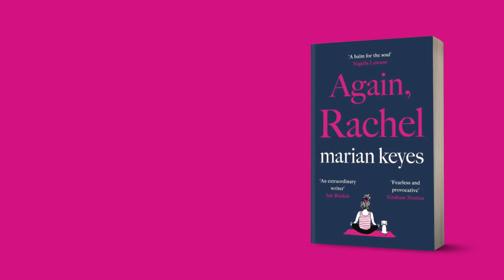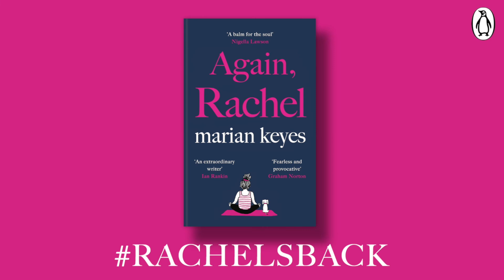Marian Keyes' Message to her South African Readers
Beloved author Marian Keyes has a special message for her South African readers! Twenty-five years after the iconic, 1.5 million-copy bestseller Rachel's Holiday burst into our lives, Rachel's BACK!